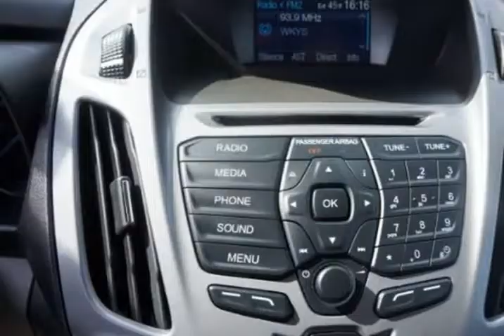2015 Ford Transit Connect Wagon XLT (Woodbridge , Virginia)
15610 Jefferson Davis Hwy Unit-108
Woodbridge